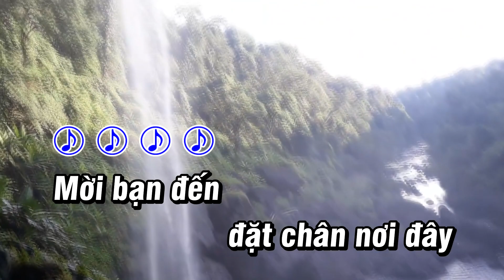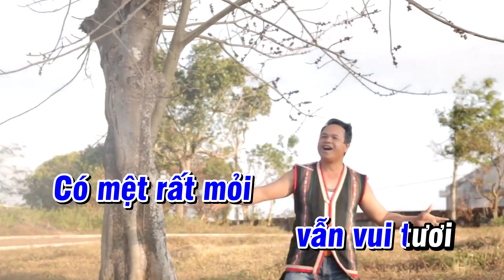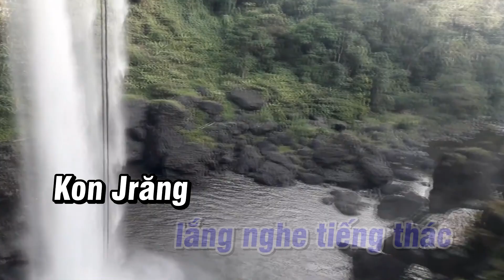KBang Nơi Bạn Đến - Karaoke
kbang nơi bạn đến
sáng tác : Phi Ưng